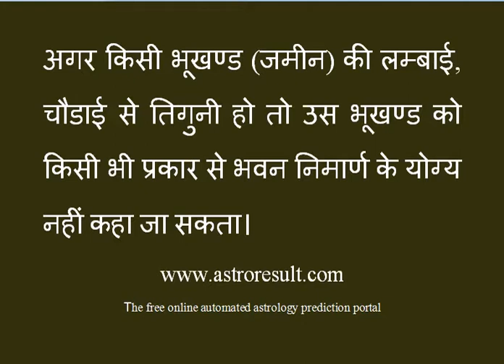Vastu:According to Vastu Shastra A Plot or Land Length and Width (size) 4